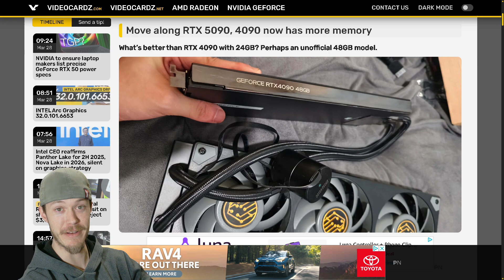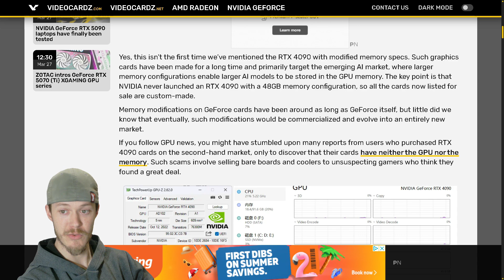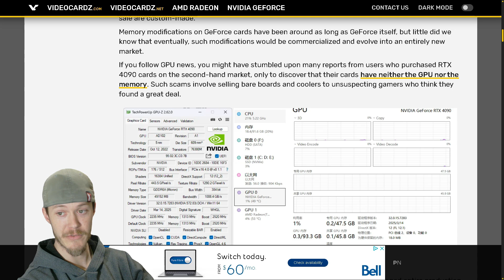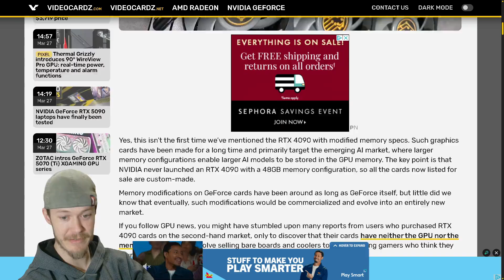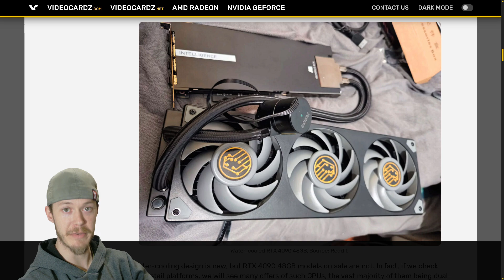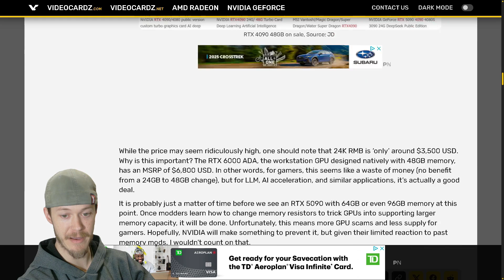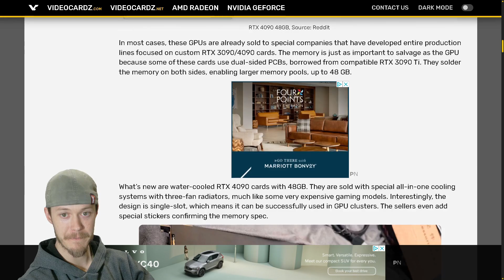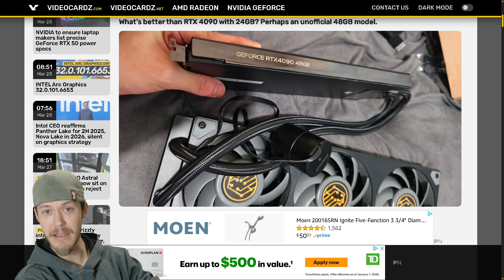4090 with 48GB Vram!! And it's Watercooled!!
China has an exclusive RTX 4090 with 48GB of VRAM, and it's water-cooled! 🔥 This insane graphics card isn't available anywhere else, and it pushes the limits of what a 4090 can do. In this video, I break down everything you need to know about this monster GPU—its specs, performance, and why it exists in the first place.

💬 What do you think about this exclusive 4090? Should NVIDIA make it available worldwide?